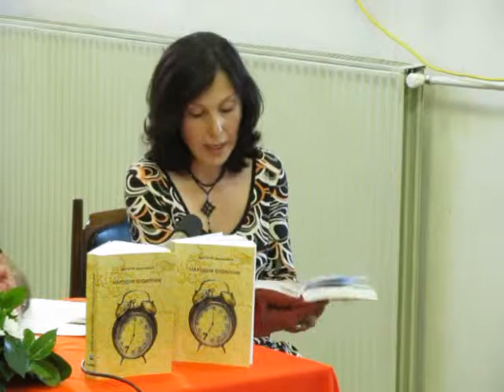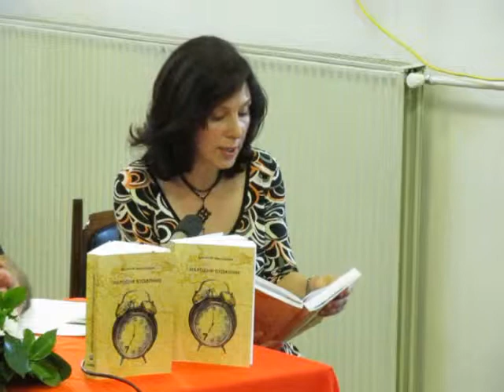2014-06-12: Са промоције књиге "Народни будилник" Драгана М. Милошевића (6. део)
Народна библиотека "Радоје Домановић" у Великој Плани организовала је 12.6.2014. промоцију књиге "Народни будилник" Драгана М. Милошевића.
Говорили су Драган М. Милошевић, аутор и  Томислав Кресовић, публициста уз музичку пратњу Драгана Млађеновића. Уводничар је била Сања Стојадиновић, директор Народне библиотеке "Радоје Домановић" у  Великој Плани